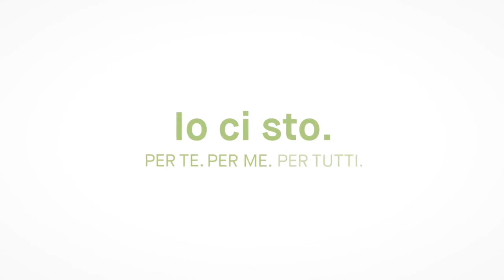Nicole Egger: Ich bin dabei! Für dich. Für mich. Für uns. - Io ci sto! Per te. Per me. Per noi.